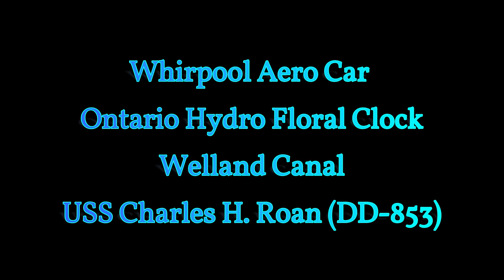1958 Whirpool Aero Car, Niagara Falls, Ontario Canada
The Whirlpool Aero Car is a popular tourist attraction located in Niagara Falls, Ontario, Canada. It offers visitors a unique and thrilling experience, providing an aerial view of the Niagara Whirlpool and the rapids of the Niagara River. Here is a description of the Whirlpool Aero Car:

The Whirlpool Aero Car is a cable car that hangs from sturdy cables and spans across the Niagara Gorge. It allows passengers to soar above the swirling waters of the Niagara Whirlpool, which is a mesmerizing natural phenomenon formed by the powerful currents of the Niagara River. The Aero Car travels between two points, offering breathtaking views of the surrounding gorge, the turbulent waters, and the lush scenery.

Passengers aboard the Aero Car can witness the raw power and beauty of the rapids as they are suspended high above the gorge. The cable car provides a safe and exciting way to experience the natural wonders of the area, giving passengers a unique perspective on the forces of nature at work.

The Whirlpool Aero Car has been operating since 1916 and continues to be a popular attraction for visitors from around the world. It offers a memorable and awe-inspiring experience, allowing guests to appreciate the natural beauty and geological marvels of Niagara Falls.